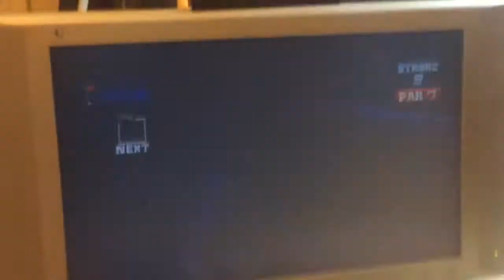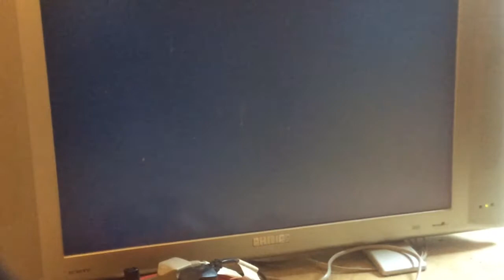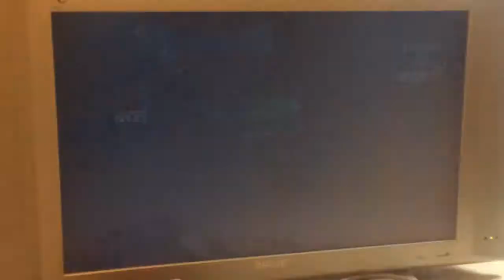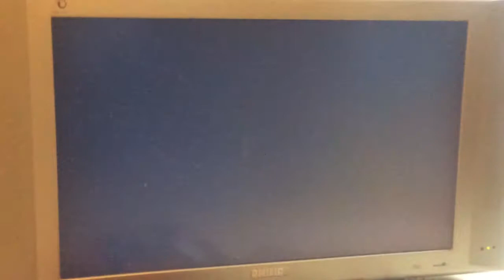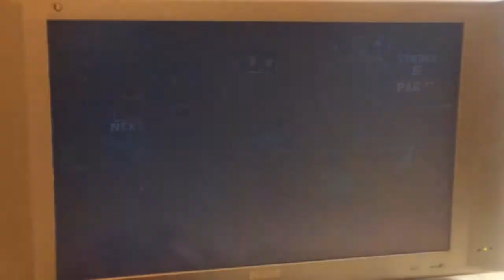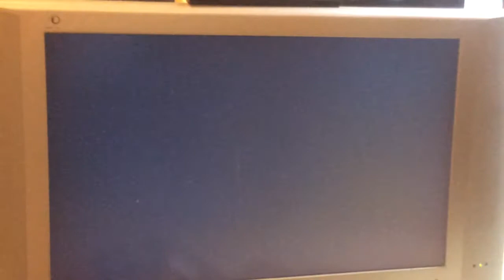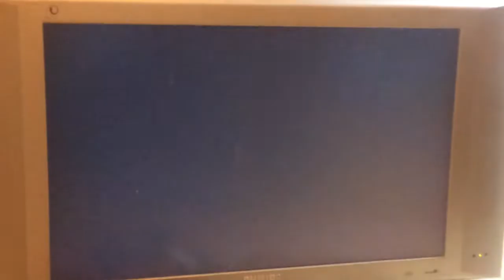Playing really stupidly on: Wacky World Of Sports - Ice Golf.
R.I.P Jack.

You dont have to watch past 7 min.